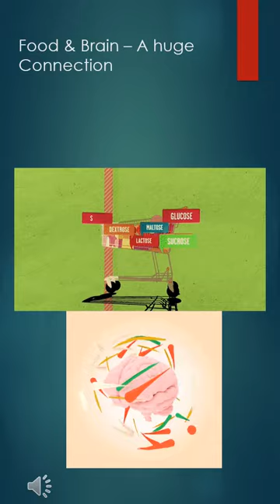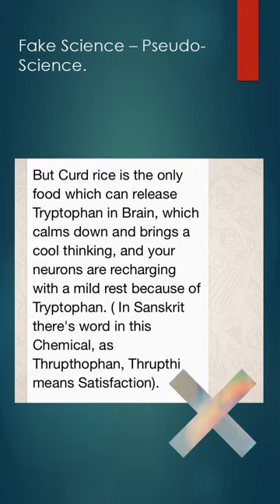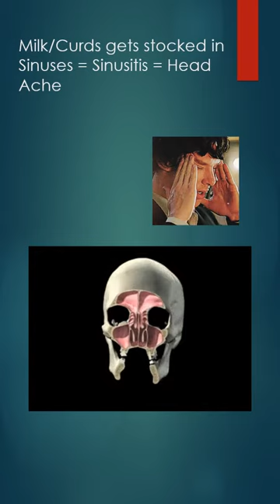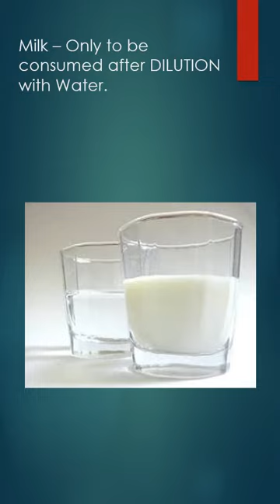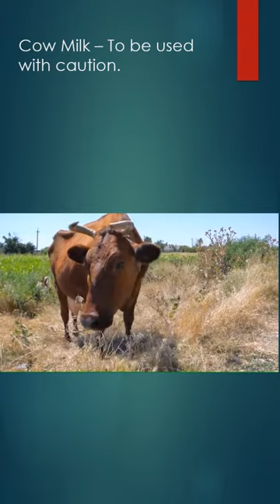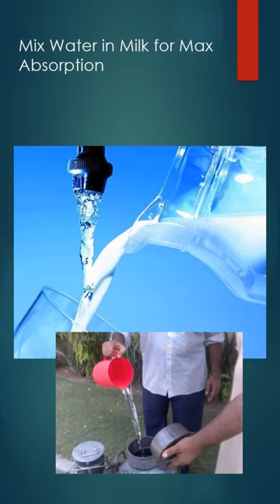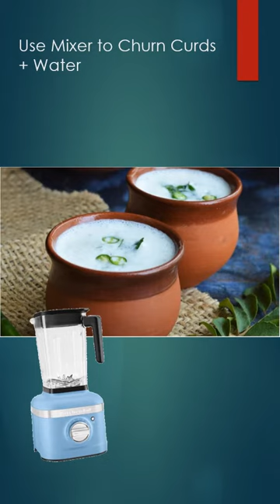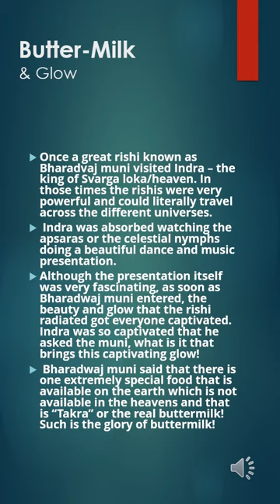The Secret Nectar in the Open Poison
Curds or Yoghurt and its health effects. Butter Milk and its importance in Ayurveda